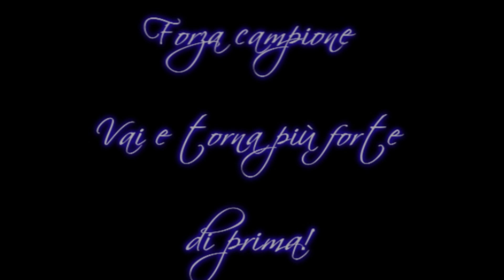Marco Davide Faraoni Tribute HD -'Cause we're here for you.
Piccolo video dedicato a questo campione che in questa stagione vederemo indossare la maglia bianco-nera

Forza Campione, noi saremo sempre con te.